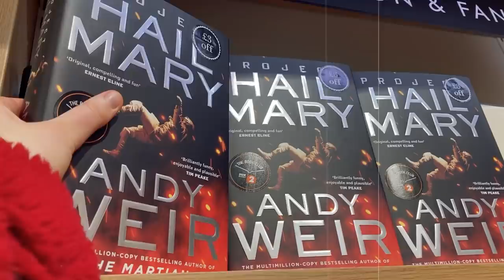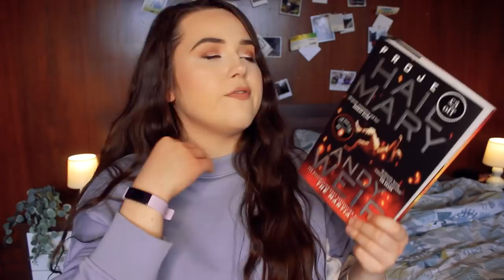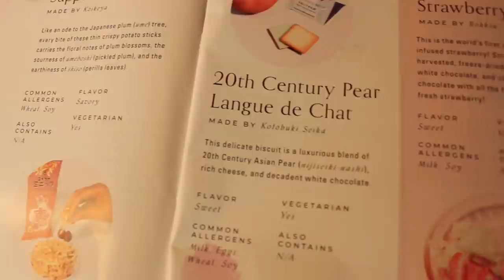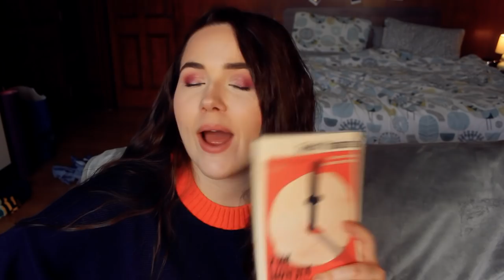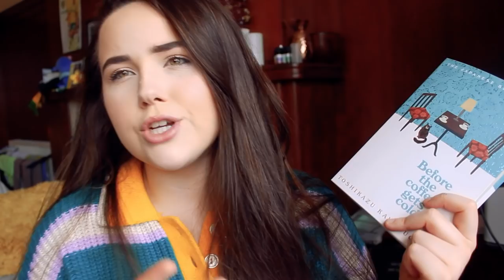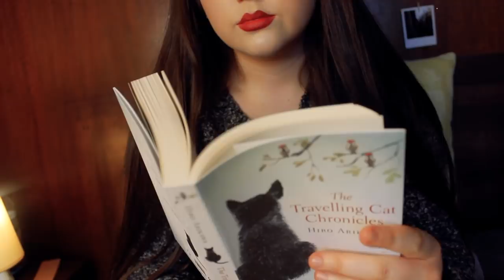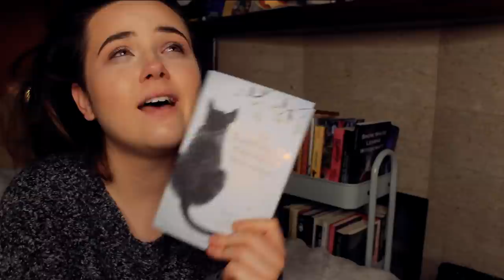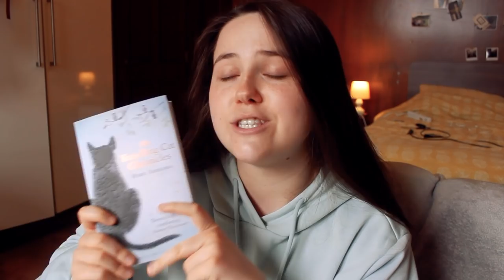READING JAPANESE TRANSLATED BOOKS FOR A WEEK ✨ i cry too much in this reading vlog omgggg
hey friends! i decided to read all japanese translated books this week so come on the journey with me!